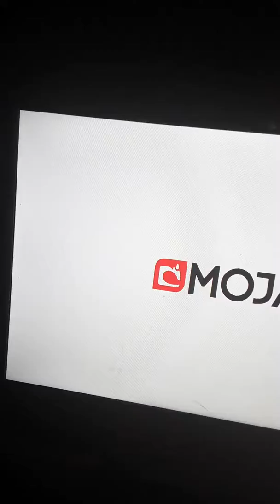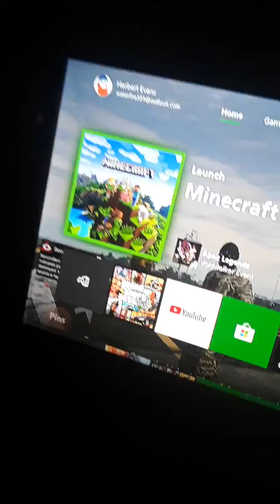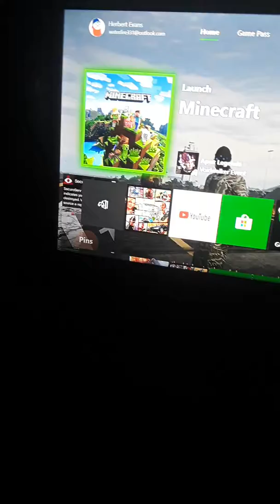Minecraft mojang trolling me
Profanity warning and I took down the other vid on this because I sounded stupid